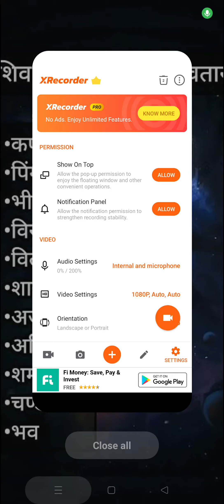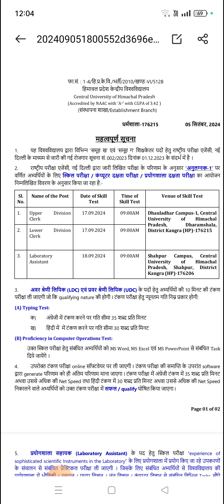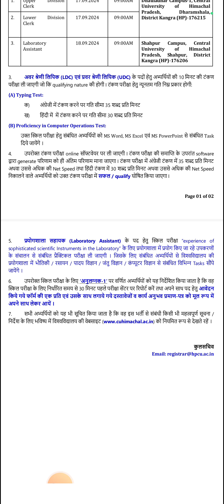CUHP Non-teaching Skill Date Announced Check Now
"Announcement of Date for CUHP Non-Teaching Skill Assessment"